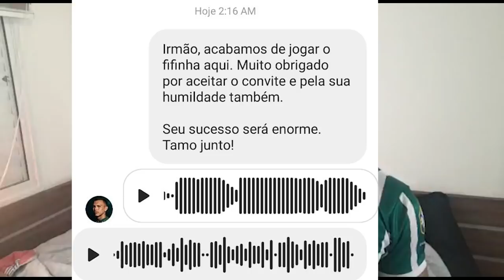O Gabriel Verón joga muito FIFA 20 ou o Donati que é muito ruim?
Trombamos o Gabriel Verón ao vivo na PSN pra descobrir se no gramado virtual ele brilha tanto quanto no real. O resultado... bem, vocês conferem agora!

Staff TV Alviverde
Batata: @felipepelle
Donati: @el_donna
Pepe: @rennanpepe
Kauê: @coelhokau